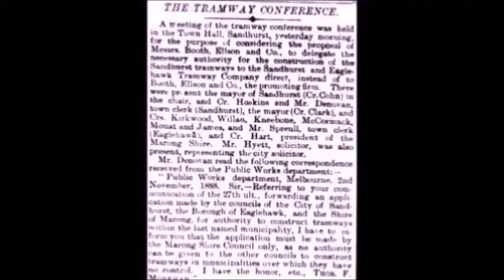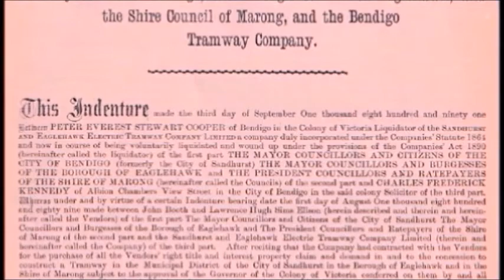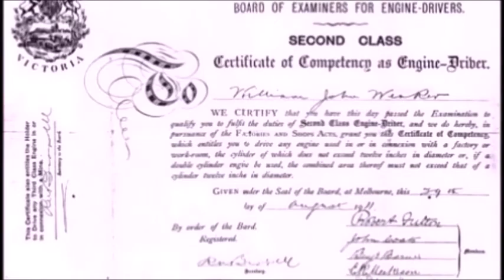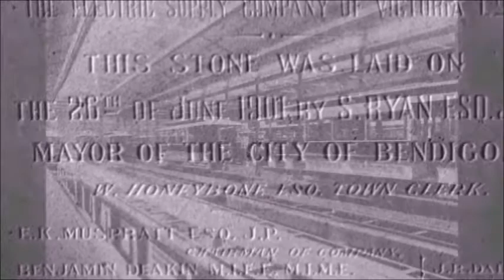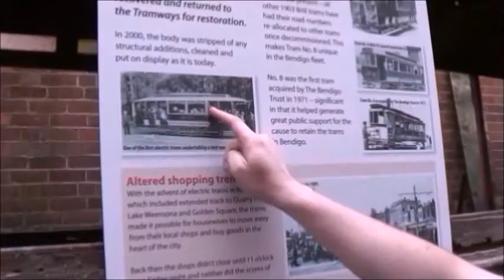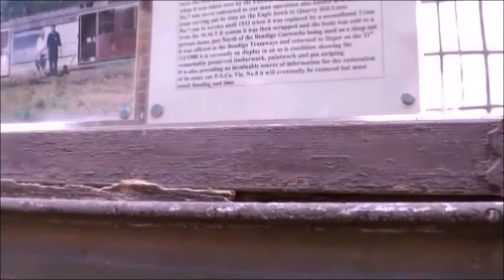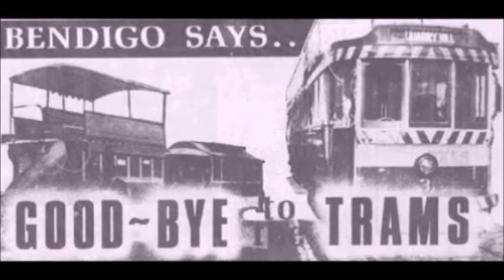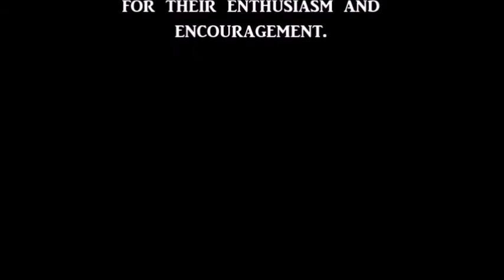A History of Bendigo Tramways Part 1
Contents:
The Battery Disaster 00:53
Steam Fills The Gap 08:32
Steam Tram Disposal - Cave Hill Lilydale 14:55
Marrawah Tramway - "Spider" 19:42
The First Electric Trams 22:31
Recovered ESCo Cars 30:00
Exploring ESCo Car #7 with Joseph Gould 31:10
The SECV Takes Over 36:40